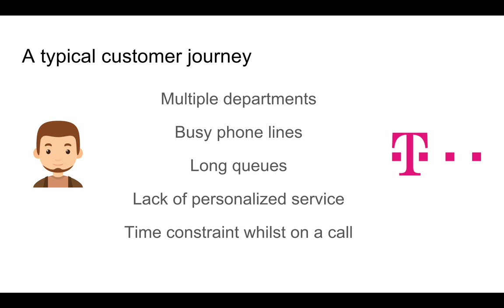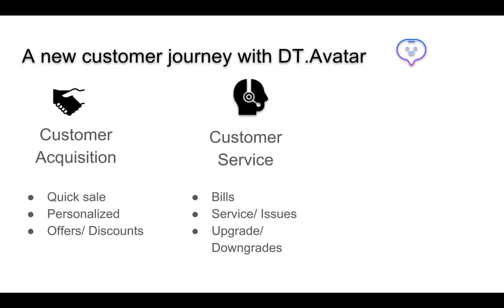DT Avatar Presentation